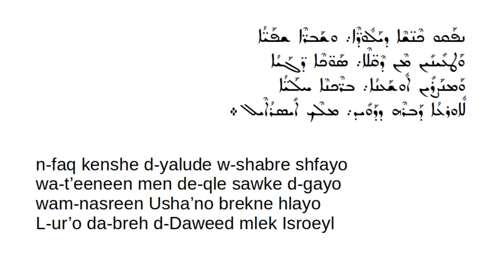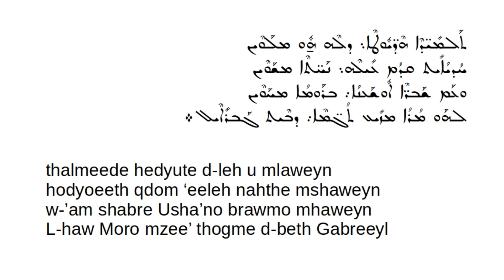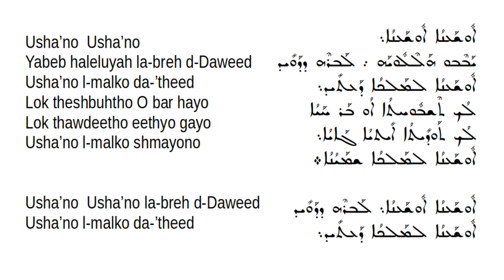n'faq kenshe d'yalude - An alternate hymn for the procession on Ushano ഓശാന പ്രദക്ഷണ ഗീതം 2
There are several alternate hymns given in the "Tekso of the blessing of palm branches on Ushano" to be chanted during the procession of Palm Sunday.  This hymn is one of the alternate hymns.  Another alternate hymn is tubo l'yalude

In the ആണ്ടു തക്സ (Aandu Thaksa) published in Malankara, the hymn "man deyn asqan 'al ture" translated as യേരുശലേമിലെ വന്മലമേൽ (Yerushalemile Vanmalamel)  is given as the only hymn for procession (ഓശാന  പ്രദക്ഷണ ഗീതം ).   In the English Translation made by Archdeacon Murad Saliba Barsom in the book published with the title Ma'de'dono in 1984; both "man deyn asqan 'al ture" and "tubo l'yalude" are given as two alternatives;  however this alternate hymn is not given.

The text that I have this hymn has 7 stanzas. In this video only the first two stanzas are chanted with the  ܗܦܟܬܐ  hfokto (aka.. Antiphon ἀντίφωνον or refrain) sung in between each stanza.

The English translation is:
The crowd of children and innocent babes went carrying fresh palms. They sang joyous hosannas to greet the Son of David, the King of Israel.

Hoshana Hoshana.
Shout Hallelujah to the Son of David
Hoshana to the King who is coming.
Glory to you! O Son of the Living One!
Thanks to you! O glorious enteral one!
Hoshana to the Heavenly King.
Hoshana Hoshana to the Son of David

The simple disciples accompanying him joyfully laid their garments before his colt. With babes they declared: "Hoshana in the highest to Lord, at whose sight, trembles the legions of the house of Gabriel.